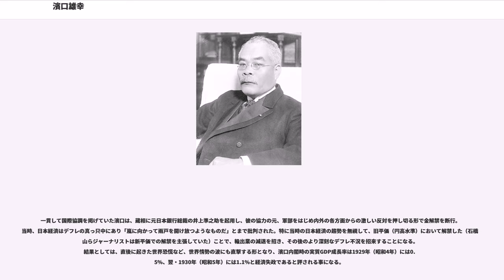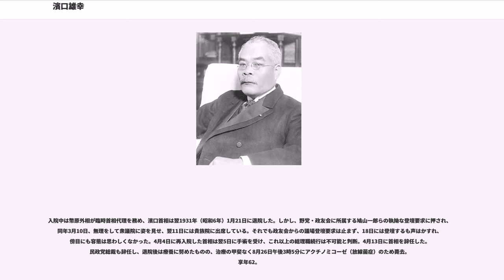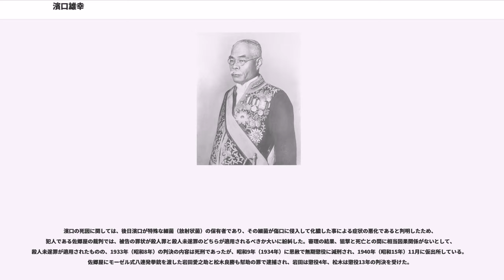濱口雄幸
濱口 雄幸（はまぐち おさち、1870年5月1日（明治3年4月1日） - 1931年（昭和6年）8月26日）は、日本の大蔵官僚、政治家。位階は正二位。勲等は勲一等。号は空谷。

大蔵大臣（第25代）、内務大臣（第43代）、内閣総理大臣（第27代）、立憲民政党総裁などを歴任した。

1870年5月1日（明治3年4月1日）、土佐国長岡郡五台山唐谷（現高知市）の林業を営む水口家に水口胤平の3人兄弟の末子として生まれる。幸雄と命名されるが、父親が出生届を出しに役所に行く途中で酒を飲み、役所に着いたときには酩酊状態になっていた。その状態で出生届を記入し、誤って名前を前後逆に記入した届が受理されてしまい雄幸となった。

1889年（明治22年）、高知県安芸郡田野村（現田野町）の素封家・濱口義立の16歳の長女夏子と結婚し、濱口家の養嗣子となる。旧制高知中学（現高知県立高知追手前高等学校）、第三高等中学校を経て、1895年（明治28年）帝国大学法科政治学科（後の東京帝国大学、現：東京大学）を３番の好成績で卒業。同窓会であった二八会は後に政治ネットワークに発展した。幣原喜重郎とは、第三高等中学校、帝国大学を通じての同級生であった。

大蔵省に入り、専売局長官、逓信次官、大蔵次官などを務め、1915年（大正4年）に立憲同志会に入党、衆議院議員に当選して代議士となる。加藤高明内閣の大蔵大臣、第1次若槻内閣の内務大臣などを務める。立憲民政党初代総裁として、張作霖爆殺事件の責で総辞職した田中義一内閣の後に内閣総理大臣に就任（任期：1929年7月 - 1931年4月）して組閣を行う。財界からの信任のある井上準之助前日本銀行総裁を蔵相に起用して金解禁や緊縮政策を断行し、また野党・立憲政友会の反対を排除してロンドン海軍軍縮条約を結ぶ。明治生まれでは初の内閣総理大臣である。

官僚出身でありながら、その風貌から「ライオン宰相」と呼ばれ、謹厳実直さも相まって強烈な存在感を示しつつも大衆に親しまれた首相である。濱口が政治家として過ごした大正から昭和初期は、まさに激動の時代だった。この激動を乗り切って首相に上り詰めたのは、濱口の実直さや正義感、頑固さを高く評価して彼を押し上げていった周囲の政治家・財界人たちの期待の結果である。

濱口は大蔵省入省後、一度上司と衝突、しばらく地方回りをしてかなり苦労した。見るに見かねて若槻禮次郎ら先輩や友人が、帰京の嘆願を行って東京に呼び戻したというエピソードもある。その後、濱口の有能さを見込んで後藤新平が財界入りを口説き、さらに政治家となってからは加藤高明が自身の腹心として重用した。やがて蔵相を歴任するなどした濱口は、憲政会の幹部として影響力を増していった。中でも、後に国際協調と呼ばれる軍縮に賛同する姿勢が終始一貫していたのは注目される。第一次世界大戦中より帝国海軍拡張は当然の空気もあり、軍部、とりわけ海軍省・海軍軍令部は帝国国防方針に基づく八八艦隊確立のため、国防費増額を要求していた。しかし濱口は、大戦も連合国の勝利に終わり、平和の到来が確定するや国防の充実に理解を示しつつも、国家予算の多くが国防費に消費されていることによる国民生活の危機を感じ始めていた。その上、戦後軍拡の名の下に際限なき海軍費の膨張が始まると、列国間の建艦競争が激化することをも憂慮していた。特に米国が国際社会の中で早晩一番の大国となるのは明らかであり、そのことについて濱口は「我国の貧しきを以て米国に追従せんことを到底思ひも寄らず」、「我国は国力の関係上仮令一切を犠牲とするも英米二国の海軍力に追従することを能はず」とまで述べている。

日本の国力、実力を知る濱口は、英米との対決は不可能であることを理解していた。このことは国民生活の負担の軽減と見事にリンクする。戦後不況、社会不安が増大する中で、軍拡から軍縮に転換し、その軍縮余剰金を財源に、国民負担を軽減する施策を提示したのである。明治以来、軍備拡張が当たり前の空気がある中で、大戦後、戦争から平和へ、軍拡より軍縮へ、積極財政から緊縮財政へという政治家の信念を貫き通す姿勢は高く評価する声がある一方で、反面緊縮財政がデフレ不況を悪化させ、国民生活を圧迫し（後述）社会不安を増大させるなど、経済政策においては酷評されることもある。

日本の首相で初めて当時最新のメデ...